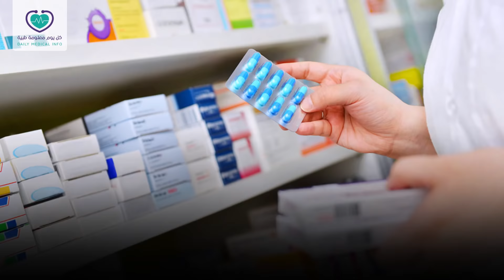أسباب الإصابة بعسر الهضم التي لا تعلمها .. تعرف عليها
هل عسر الهضم يشير لمرض في الجهاز الهضمي؟
يحدث عسر الهضم نتيجة اتباع عادات خاطئة في تناول الطعام والشراب ومنها
الإفراط في تناول الطعام أو الأكل بسرعة كبيرة
تناول الأطعمة الغنية بالدهون أو الحارة
شرب المشروبات الغنية بالكافيين كالقهوة والشاي والمشروبات الغازية
التدخين
القلق والتوتر من الأسباب التي تؤدي لعسر الهضم
بعض المضادات الحيوية، ومسكنات الألم، ومكملات الحديد
ولكن قد يشير عسر الهضم لوجود بعض أمراض الجهاز الهضمي ومنها

 التهاب المعدة أو الإصابة بالقرحة الهضمية قد يؤدي لعسر الهضم
يحدث أحياناً نتيجة وجود حسى في المرارة
الانسداد المعوي
قلة تدفق الدم في الأمعاء
التهاب البكرياس
كيفية علاج عسر الهضم
يجب تقليل شرب المشروبات الغنية بالكافيين
تجنب التعرض للضغوط والتوتر والقلق
تجنب أخذ بعض مسكنات الألم
يجب تناول وجبات أصغر بدلاَ من الوجبات الكبيرة، مع مضغ الطعام ببطء
يجب الحرص على ممارسة الرياضة بانتظام لأنها تعزز الهضم
تجنب تناول الأطعمة الغنية بالدهون والتوابل

تعرف على أفضل طرق علاج بالطب البديل والأعشاب لعسر الهضم بالتفصيل من خلال الرابط التالي: